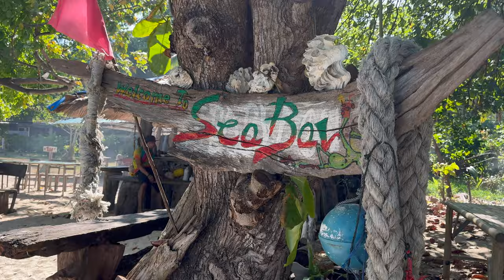KOH NGAI PARADISE ISLAND 2024, Thanya Beach Resort.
Join us on an trip to the island of Koh Ngai, nestled between Krabi and Koh Lanta in the picturesque province of Trang.

To begin your journey to Koh Ngai, catch a flight from Bangkok to Trang and arrange a pickup/transfer service with your chosen hotel on the island. For approximately 1800 BTH, enjoy a private taxi or minivan ride followed by a scenic 45-minute longtail boat ride. Be prepared to disembark directly in front of your hotel, but beware of getting wet while exiting the boat, especially on windy days. Don't forget to wear flip-flops and comfortable shorts for the journey.

The highlight of Koh Ngai's beaches lies in front of the Thanya Beach Resort, our favorite accommodation on the island. Experience exceptional hospitality from the resort staff, who are always ready to assist and ensure your stay is memorable.

Get ready to immerse yourself in the beauty of Koh Ngai's pristine beaches and crystal-clear waters. Let's explore paradise together!